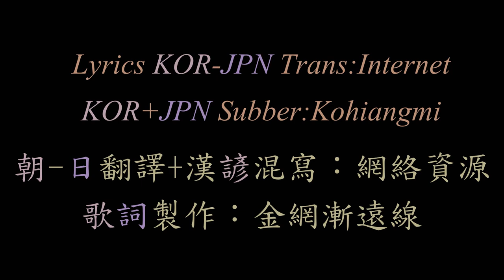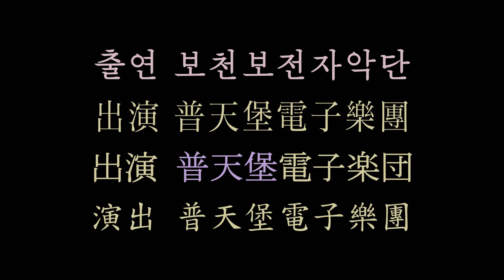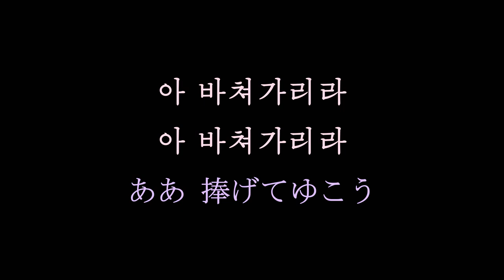朝鮮歌曲 我生命之花綻放之地 漢諺混寫歌詞 | 내 삶이 꽃펴난 곳 - 김광숙 我が生咲きし処 | Korean Mixed Script Lyrics 漢韓混用 Kim Kwang Suk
North Korea Song
내 삶이 꽃 펴난 곳 - 김광숙
我が生咲きし処
Kim Kwang Suk
Pochonbo Electronic Ensemble
朝鮮歌曲
普天堡電子樂團

Lyrics KOR-JPN Trans:Internet
Korean Mixed Script:Internet
KOR+JPN Subber:Kohiangmi

歌詞朝-日翻譯：wsdprk網站
漢諺混寫：網絡資源
歌詞製作：Kohiangmi